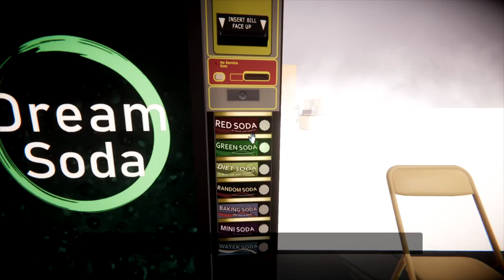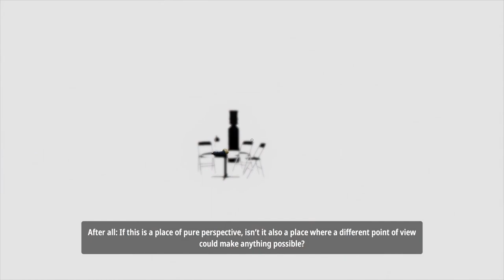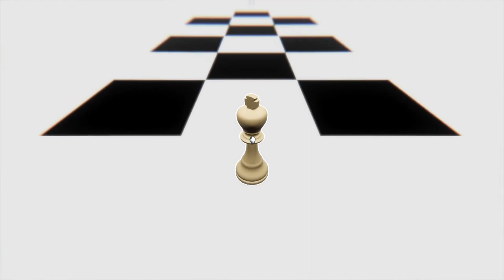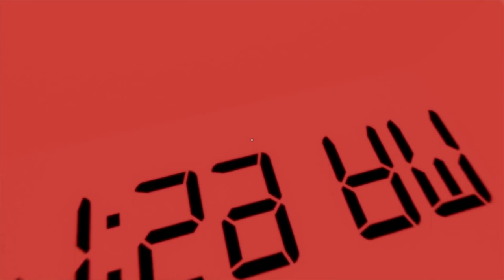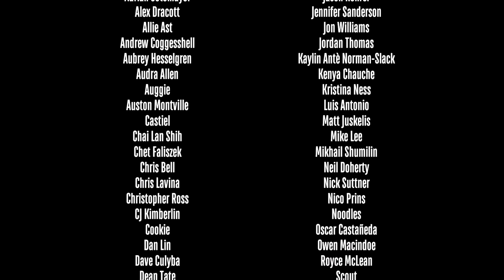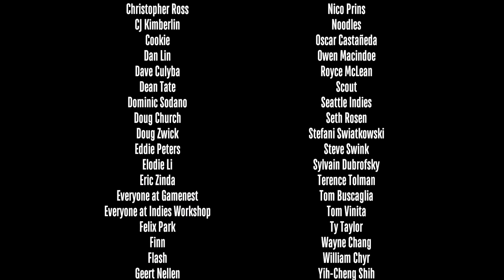Superliminal [BLIND LET'S PLAY/PLAYTHROUGH/PC GAMEPLAY] - Finale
Perception is reality. In this mind-bending first-person puzzler, you explore a surreal dream world and solve impossible puzzles using the ambiguity of depth and perspective.

Developer: Pillow Castle
Publisher: Pillow Castle
Platform: Microsoft Windows
Release Date: November 12, 2019